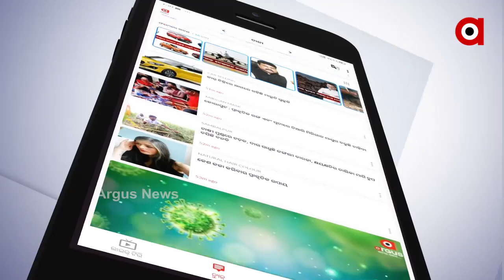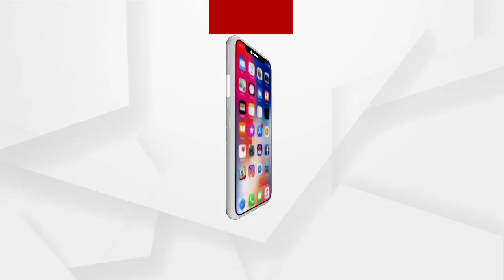‘ପୂର୍ବୋଦୟ’ରୁ ପଚାଶ କୋଟିଙ୍କ ବିକାଶ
ପ୍ରଧାନମନ୍ତ୍ରୀଙ୍କ ପୂର୍ବୋଦୟର ବିକାଶ ପାଇଁ ବଡ଼ ଯୋଜନା...ସର୍ବାଧିକ ଲାଭ ପାଇବ ଓଡ଼ିଶା...ତଥ୍ୟ ସହ ରାଜ୍ୟସଭାରେ  କେନ୍ଦ୍ରର ସଫଳତା କହିଲେ କେନ୍ଦ୍ରମନ୍ତ୍ରୀ ଧର୍ମେନ୍ଦ୍ର ପ୍ରଧାନ...ଅଧିକାଂଶ ଯୋଜନାରେ ଆଗରେ ପୂର୍ବ ଭାରତ...